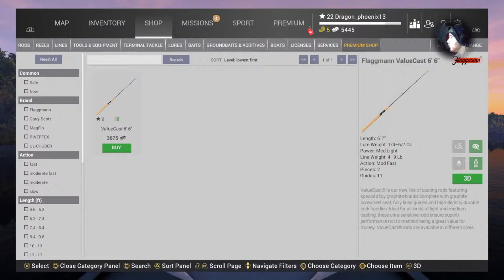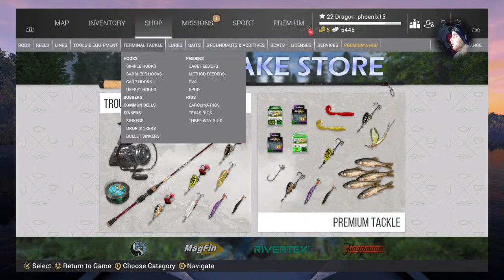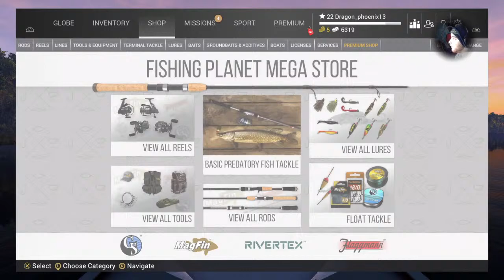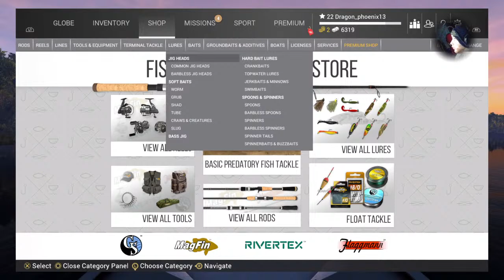Fishing PLANET Lets fish road to 100 Subs (91/100)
PSN dragon_phoenix13